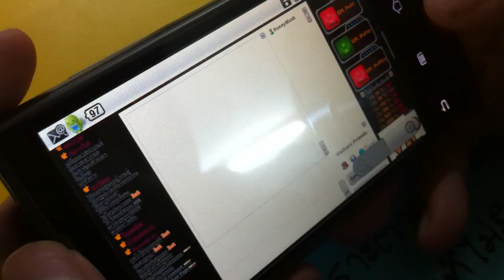A99 กับการ Test Flash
เมื่อเทส Flash หน้าแชท Hi5 ก็พบว่า Flash บนมือถือมันกากจริง ไม่มีแหละดีแล้ว ถึงกับ restart เองเลยทีเดียว